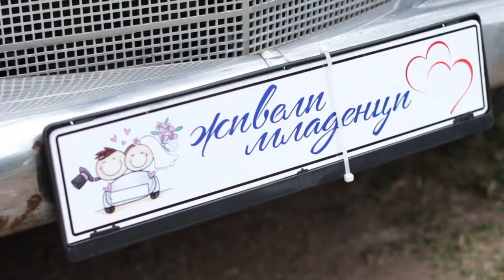Jelena i Filip Bonus video